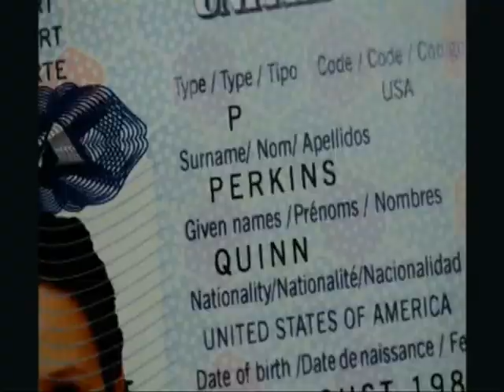SCANDAL Season 2 Premiere - "WHITE HATS OFF" in 3 Minutes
Musical recap of Scandal season 2 premiere  The major plot points of "White Hats Off" wrapped up in a three minute song.

Written and performed by Janice Lagata

(For lyrics, please select Closed Captioning)